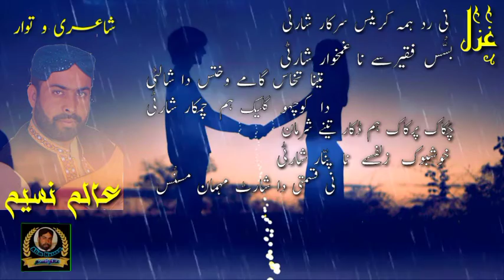Alim Naseem New Best Birahvi Ghazal نی رد ہمہ کرینس سرکار شارٹی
شعر : نی رد ہمہ کرینس سرکار شارٹی
شاعری عالم نسیم
عالم نسیم نا یوٹیوب چینلے سبسکرائب کبو تانکہ نمے پوسکنا ویڈیوک ملیر منتوااار